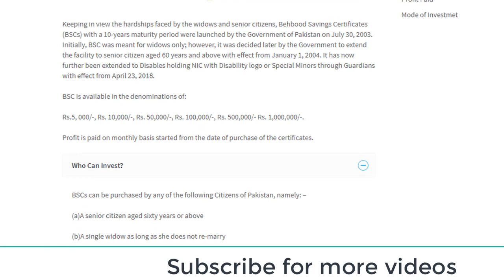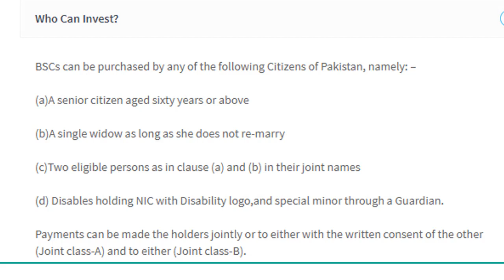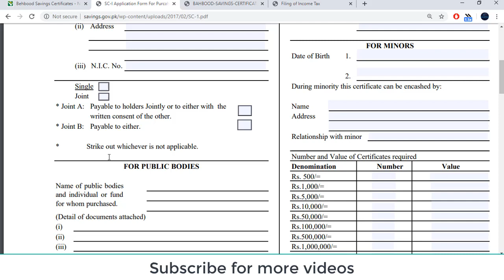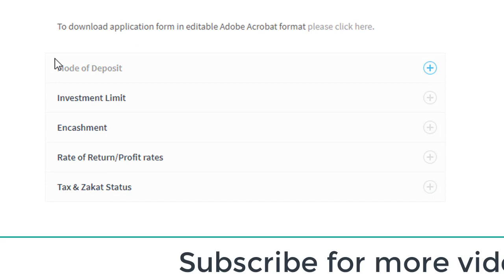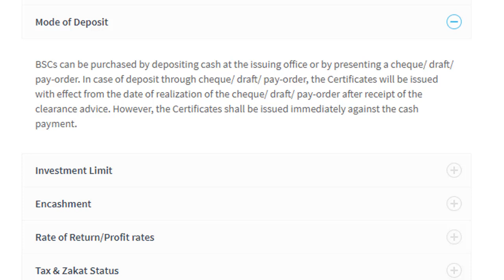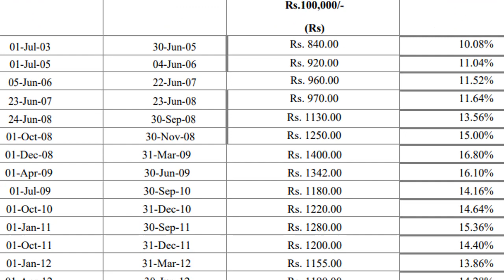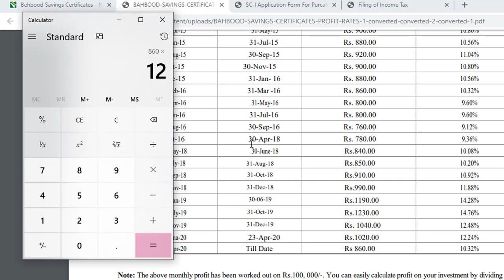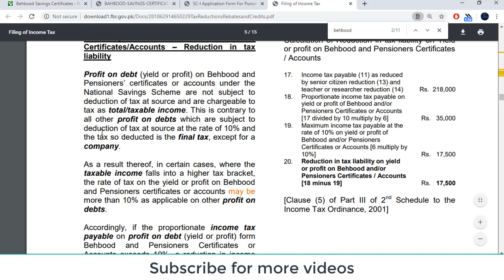behbood saving certificates | national saving certificates pakistan - complete information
are behbood certificate taxable income
behbood certificate profit rate 2020
national saving behbood
national saving behbood
national saving behbood